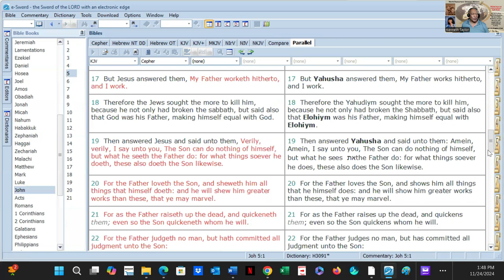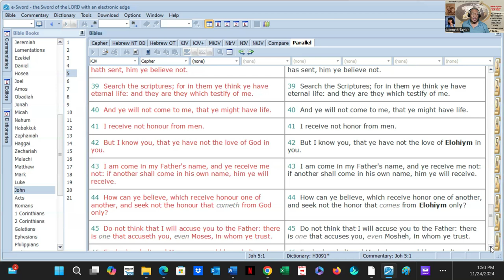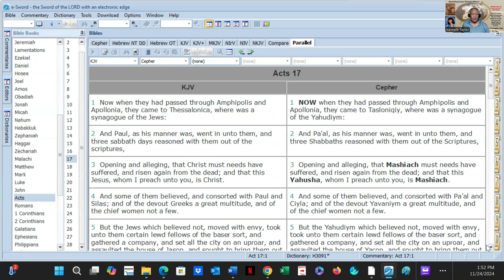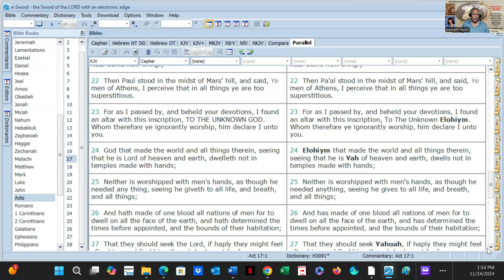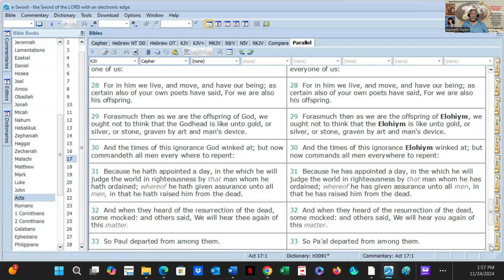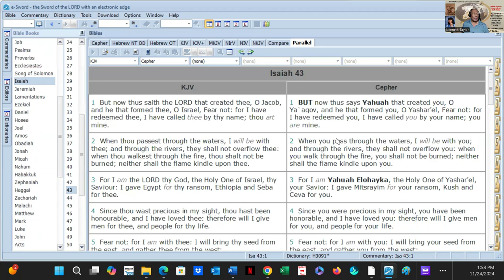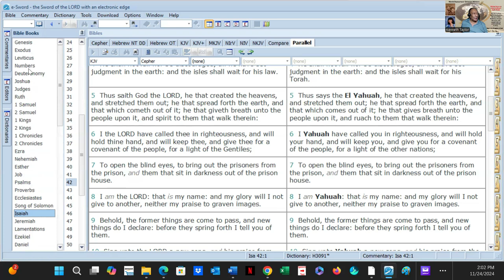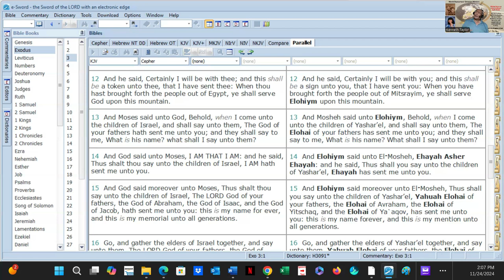I am Yahuah: That is My Name: and My Glory Will I Not Give to Another - WOCM -Isaiah 42:8 Pt A